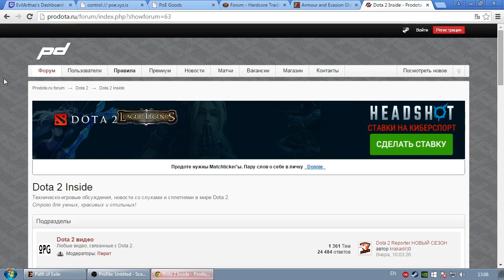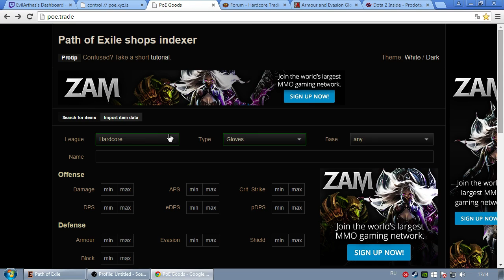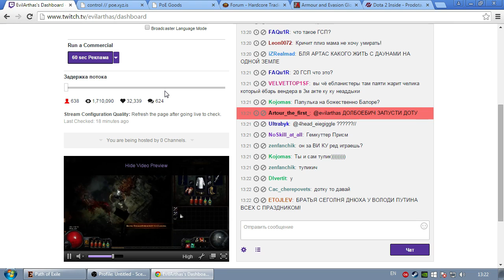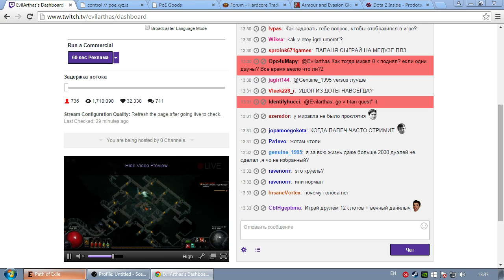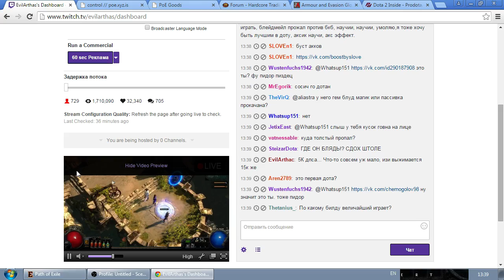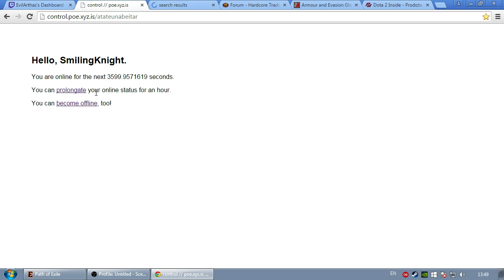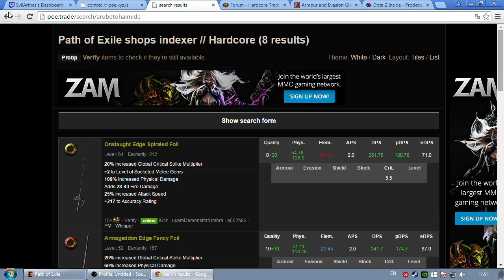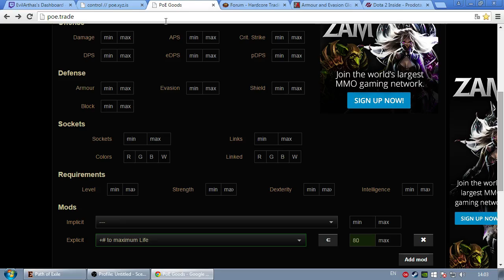PoE HC Cruel Act 3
7 Oct, 2015